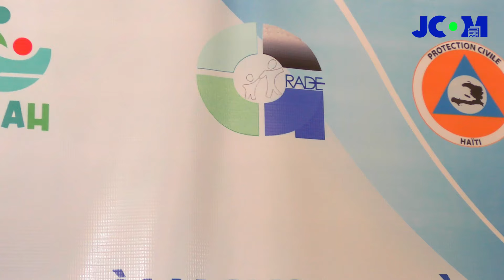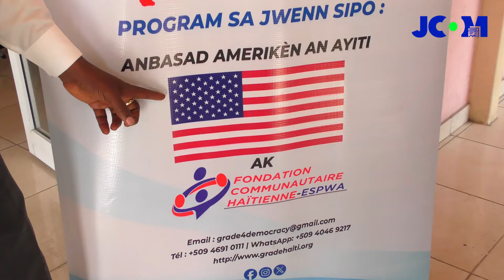GRADE lanse jodi vandredi 11 oktob la pwojè sou Fòmasyon lidè nan kriz imanitè ak ijans